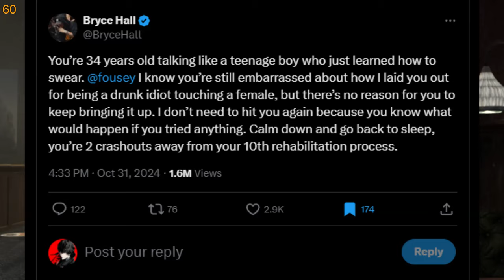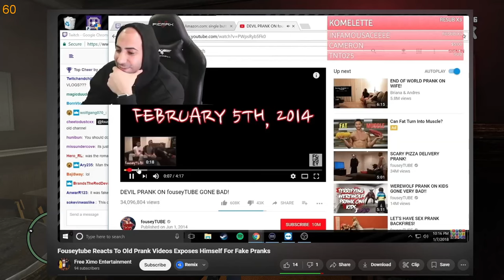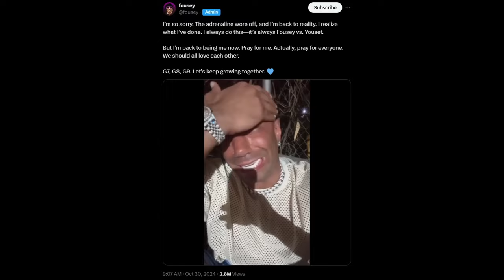Fousey's A Clout Chaser and I Don't Feel Sorry For Him